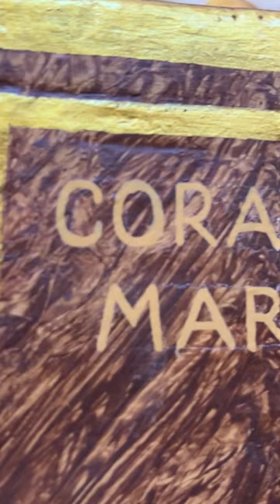Happy Feast of the Immaculate Heart of Mary 💕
† A heart which breaks all barriers & unites people
† A heart which teaches us to ponder

"God wishes to establish in the world devotion to my Immaculate Heart"